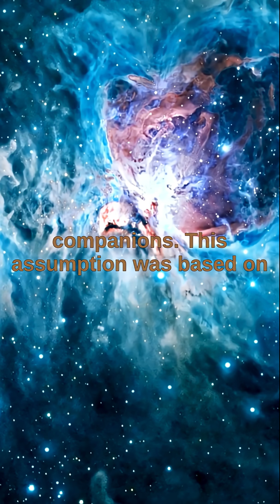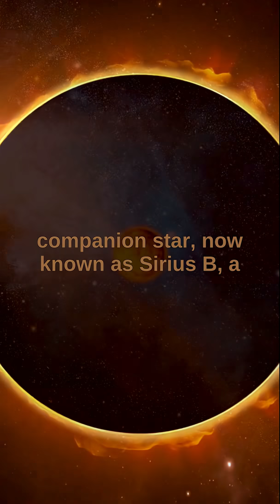Friedrich Wilhelm Bessel predicted the existence of the companion stars of Sirius and Procyon